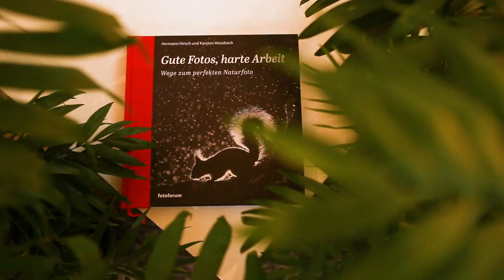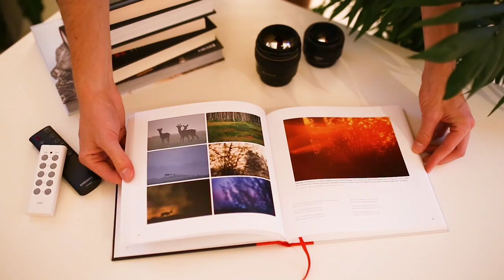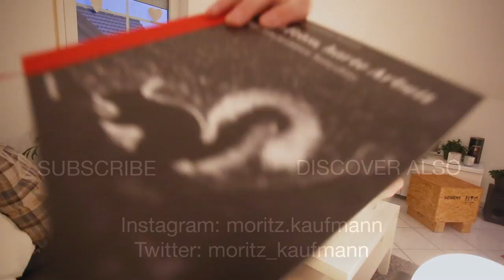Gute Fotos - harte Arbeit! / Buchtipp!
"Gute Fotos, harte Arbeit" - das neue Buch von Hermann Hirsch und Karsten Mosebach! Ich zeige es euch und Bild mir eine Meinung 💥
Das Buch

Videoequipment:
✘ Canon 6D
✘ Canon 17-40 mm
✘ Canon 50mm F1.8 STM
✘ Sigma 35mm F1.4 ART
✘ Sennheiser MKE 400
✘ Joby Gorillapod
✘ Gitzo 1325 mkII
✘ Novoflex Classicball 5
✘ Manfrotto Videoneiger MVH502AH

Die Links hinter der Auflistung meines Equipments führen zu Webseiten oder Onlineshops. Ihr habt dadurch aber keinen Nachteil und auch keine teureren Preise :)